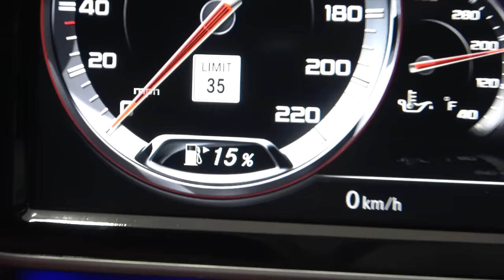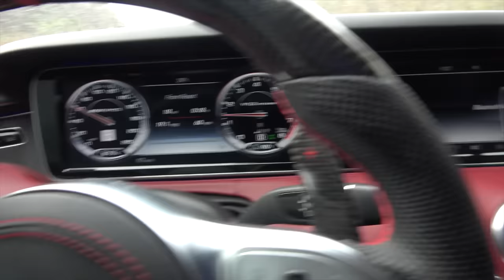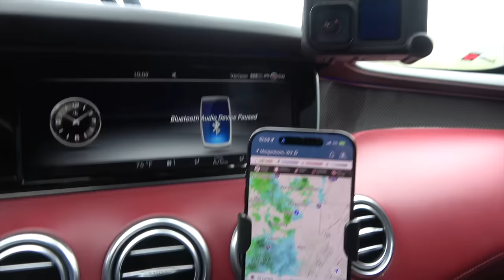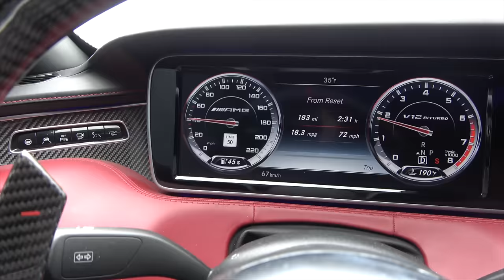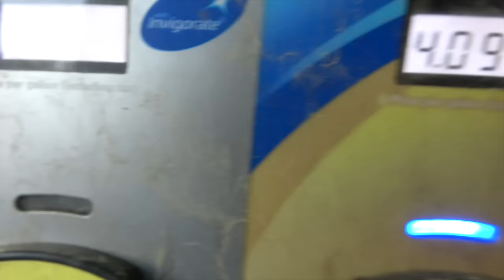Pulled Over By Police On Purpose For Youtube Views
Another roadtrip to North Carolina, this usually does not end well and I get pulled over by police. But do I actually do this on purpose for Youtube views? The worse state to be pulled over in is apparently Virginia and we had a police encounter but it wasn't me..

We also visit the biggest cars and coffee I've ever seen in Morisville NC. Over 3000 cars!

AutoVlog Merch!

Follow on Social Media (if you want)